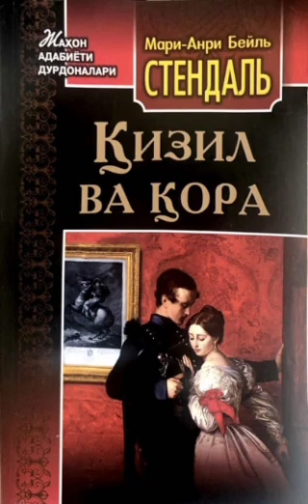Stendal. Qizil va qora (roman). 6-qism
Realistik roman janrining yuksalishiga katta hissa qoʻshgan mashhur fransuz adibi Stendalning "Qizil va qora" romani haqli ravishda dunyo adabiyoti durdonalari qatoridan o‘rin olgan.
Tanqidiy realizmning shaxsga tarixiylik tamoyili asosida yondashish, voqealar va xarakterlarning haqqoniyligiga erishish, xulq-atvorlarni sinchkovlik bilan oʻrganish, ong-shuur harakatini tahlil etish haqidagi talablari Stendal realizmining asosini tashkil etadi. Stendal “Qizil va qora” romanida shu tamoyillar oʻzining mukammal ifodasini topgan. Bu asarning yaratilishiga oʻlimga mahkum bir oʻspirin haqidagi kichik maqola, ayniqsa, uning oʻlimi oldidan “Haqiqatni sevardim” degan soʻzlari turtki boʻlgan. Asarda “salon hayotidan koʻrinishlar”gina emas, balki Restavratsiya davridagi qariyb butun Fransiyaning hayoti oʻz aksini topgan.
Romandagi qizil rang “erkinlik”, “respublika” maʼnolarini anglatsa, qora rang reaksion kuchlarni ifodalaydi. Romanda yaxshilik va yomonlik, ezgulik va razillik o'rtasidagi kurash zo'r kuch bilan tasvirlab berilgan.  Asarning "Qizil va qora" deb nomlanishining boisi ham ana shunda.
Asar qahramoni bo‘lmish Jyul'en bilan de Renal' xonim o'rtasidagi muhabbat shu qadar tabiiy hamda tiniq tasvirlanadiki, kitobxon beixtiyor ravishda ularning musaffo tuyg'ulariga maftun bo'lib qoladi.
Romandagi qahramon biografiyasi zinasimon harakat sifatida tasvirlangan. Qahramon tarixi uning otasi – kambag’al duradgor xonadonidan boshlanadi.